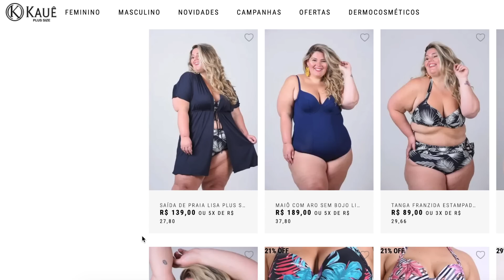PROVANDO BIQUÍNI E MAIÔ PLUS SIZE DA KAUÊ MODA PLUS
Oi, gente linda!!! Mais um episódio do nosso Especial Projeto Verão com o melhor da moda praia plus size! Hoje eu vou provar algumas peças da Kauê Plus Size que é uma marca BEM COMPLETA e tem de tudo, de moda casual até moda praia, inclusive moda masculina plus size. Pra quem ainda não conhece, vale a pena salvar o link pra quando precisar:

Me contem qual modelo foi o favorito de vocês!

❤️ ME SIGAM NO INSTA, SUAS LINDAS!